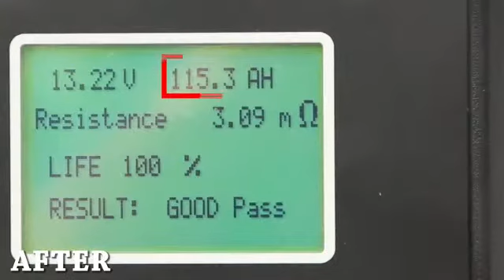NEW 2018 XCS TWIN TURBO INSTALLED AT HONDA CRV TURBO PRESTIGE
NEW PRODUCT 2018

HURRICANE XCS TWIN TURBO

FOR YOUR TURBO CAR :
• TOYOTA INNOVA
• TOYOTA FORTUNER
• HONDA CRV TURBO
• HONDA CIVIC TURBO
• MITSUBISHI PAJERO SPORT
• CHEVROLET CAPTIVA

GET MORE :
• PERFORMANCE • POWER
• PROTECTION

10 YEARS WARRANTY